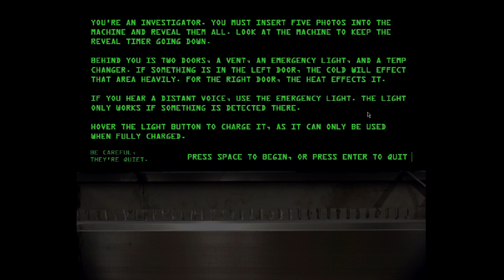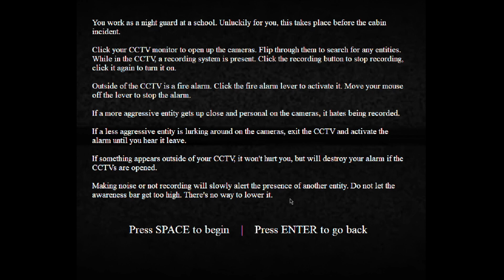Five Nights at Wario's: Cabin Fever - Investigation & CCTV Night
apparently these things were added to the list. despite them being very low, they were the least boring ones out of all the slop i've played (nootice how they're wario max modes)

beaten both on 21/09/2024

HOW THE CHARACTERS WORK:
Investigation:
- Yoshi: He has two mechanics:
 + If he appears on the left, the temperature must be cold. If he appears on the right, hot;
 + If he makes a sound, use the temperature light;
CCTV Night:
- Wario: Use the alarm if he appears on the cameras;
- Waluigi: Stop recording if he appears on the cameras;
- Peach: Use the alarm if she appears in the office;
- Luigi: Click on fix if his warning appears on screen;
- Mario: Avoiding not recording and using the alarm for too long